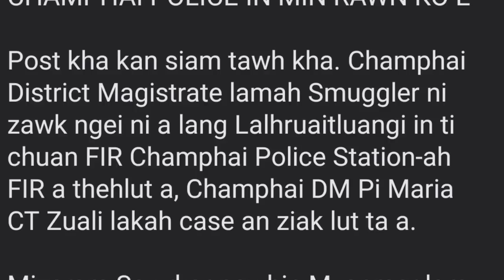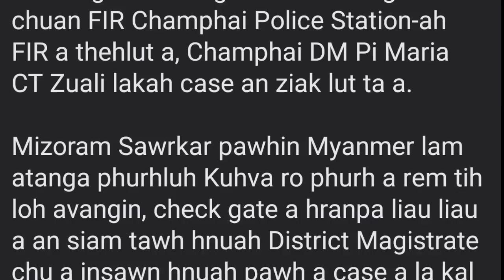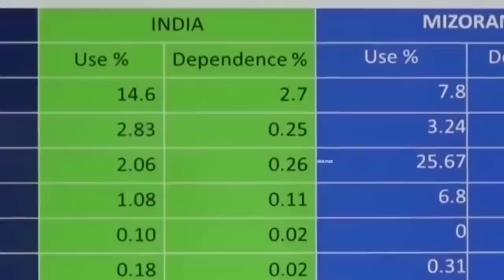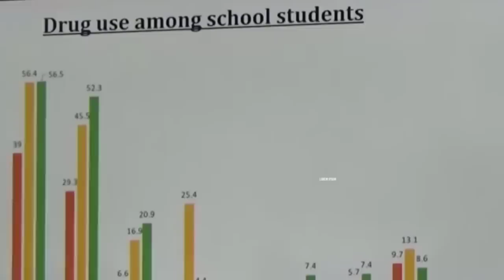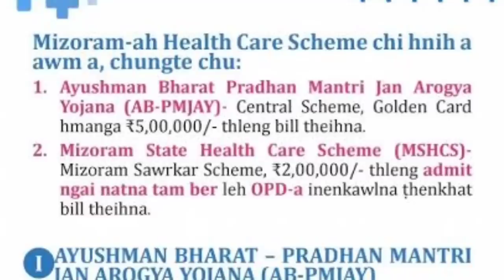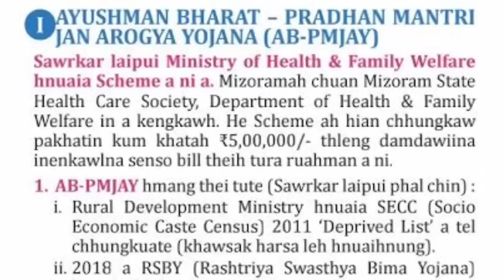Zmp Tlau Champhai Police in an ko ta| Ruihhlo do turin SRS aiah VLTF |Sawi hlawh Health Care Scheme